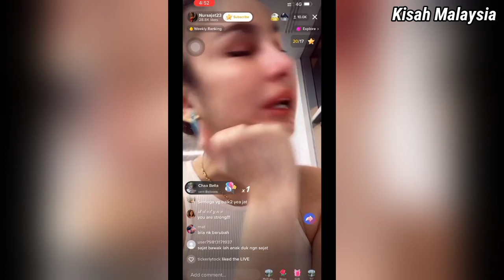Sajat Menangis Terlalu Rindukan Anaknya Di Malaysia...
Dah habis menonton jangan lupa Comment, Like Dan Share.

About Kisah Malaysia:
Youtuber Malaysia, our contents are mainly focused on current news, trending video and lifestyle in Malaysia. Thank you for supports.